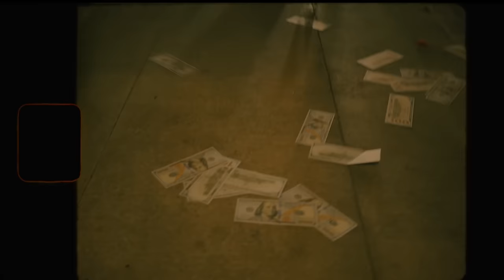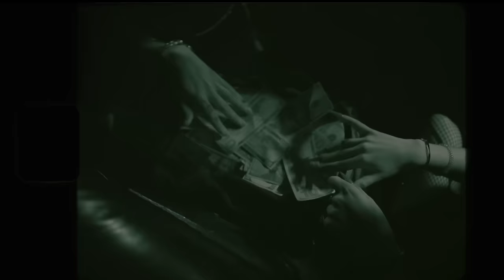Que putas le pasa al destino (Video Oficial) | Sebas Barcenas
escucha a sebas barcenas en todas las plataformas
QPLPAD

Vapue x Sony music